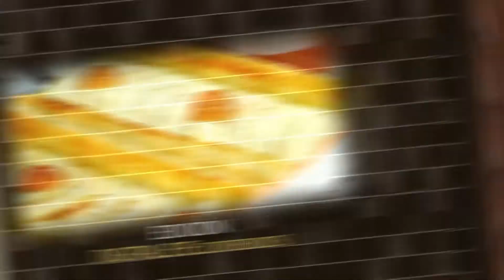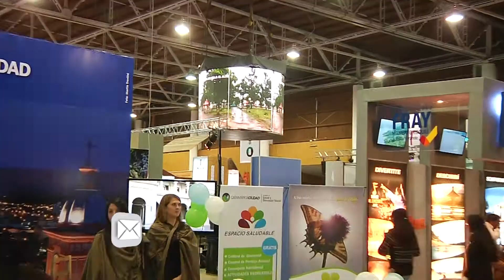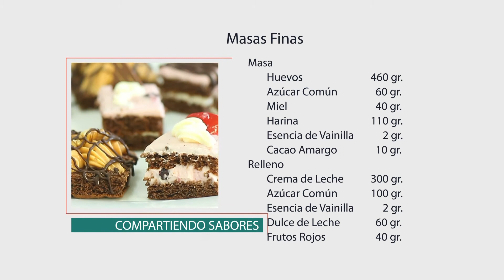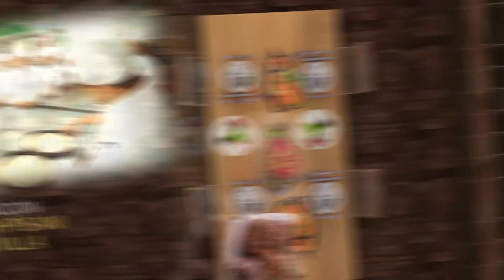COMPARTIENDO SABORES 30